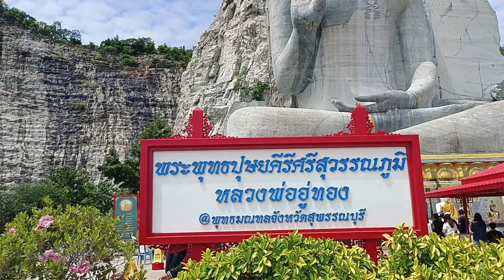วัดเขาทำเทียม#พระพุทธรูปแกะสลักบนภูเขาที่ใหญ่ที่สุด#พระแกะสลักหน้าผาองค์ใหญ่อำเภออู่ทอง